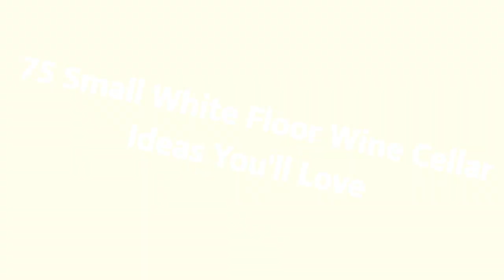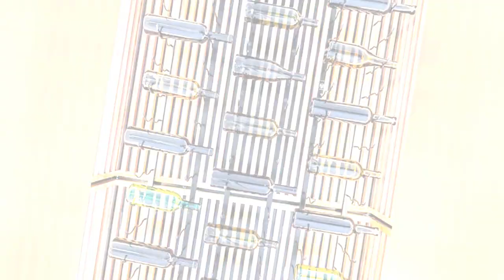75 Small White Floor Wine Cellar Design Ideas You'll Love 🔴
0:00:00 - Intro
0:00:12 - Small White Floor Wine Cellar Design Ideas You'll Love: Inspirations 1 to 25
0:01:20 - Small White Floor Wine Cellar Design Ideas You'll Love: Inspirations 26 to 50
0:02:41 - Small White Floor Wine Cellar Design Ideas You'll Love: Inspirations 51 to 75